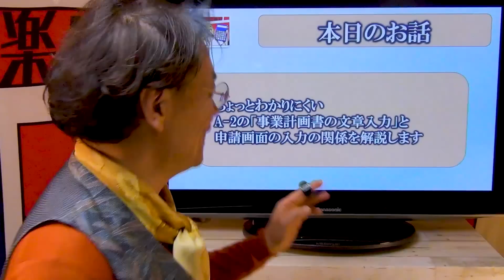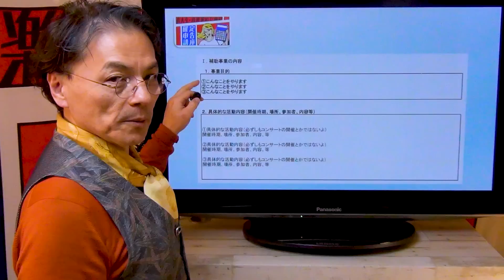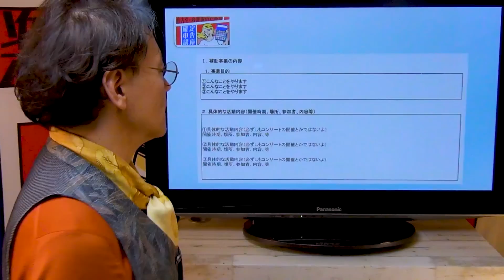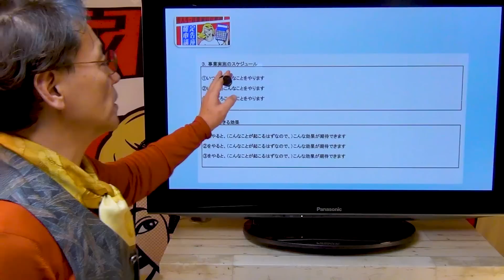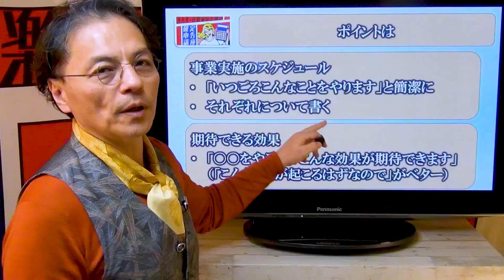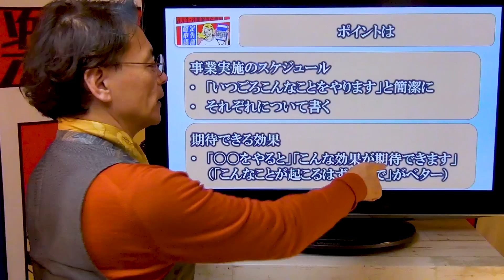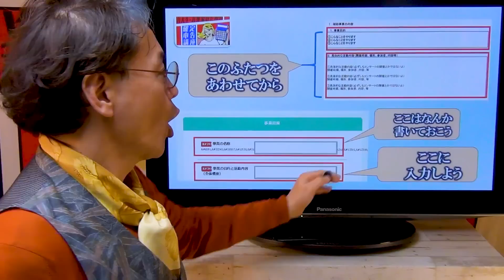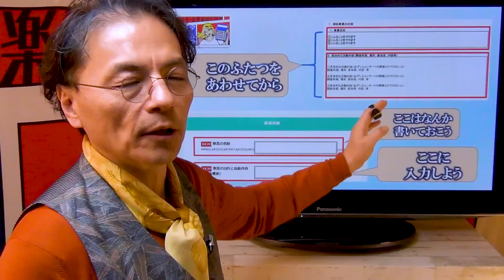文化庁の補助金 事業計画書の文章はこう書こう 1205 文化芸術活動の継続支援事業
音楽家や芸術家が最大150万円もらえるという「文化芸術活動の継続支援事業」

「追加申請」も、一週間を切りました！
今日は
「わっかりにくいーーー」
という相談が多かった
「事業計画書」の文章のお話です
（毎回、緊急ＵＰのため、編集や音声等々いろいろごめんなさい・・・）

質問もできますよ（大変混みあってますが、必ず返信します）

・Ｍａｘ100万円の給付金がもらえる給付金
・日本政策公庫の特別貸付金（借入金）
・Ｍａｘ150万円もらえる文化庁の補助金